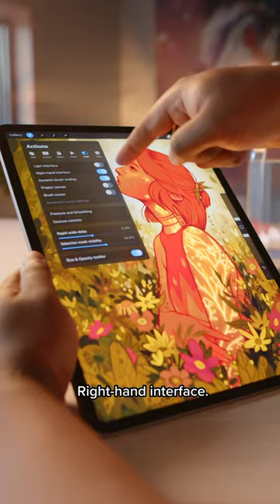Did you know you can reposition your Sidebar? 👀